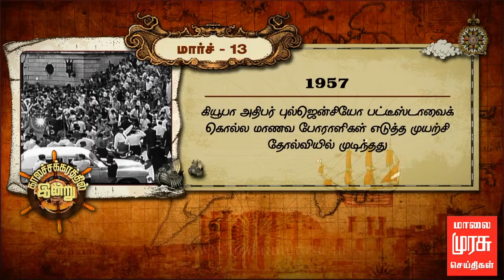காலசக்கரத்தில் இன்று : Episode 72 | 13-03-2018